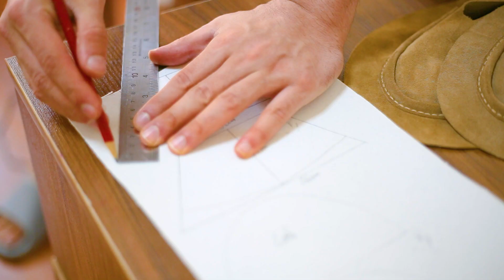Shoes Making Part 2: Preparation the shoe upper and Stitching!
In this part of the instructional video on handcrafted leather shoes, we will see...

1- Putting toe puff and counter stiffener on
2- Attaching the lining
3- Stitching the pieces together

Last Part: Soon
00:00 - Skiving
00:18 - Putting the backsides together
01:28 - Upper side stitching
02:08 - Putting stiffener on
03:50 - Attaching the suede lining
05:20 - Viscose fiber
06:35 - Stitching the pieces together

Good luck ...